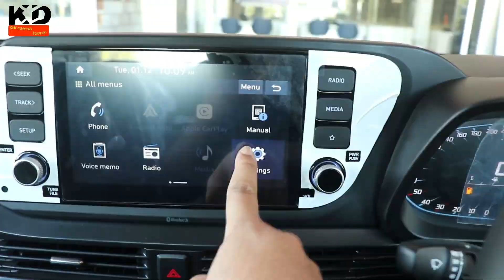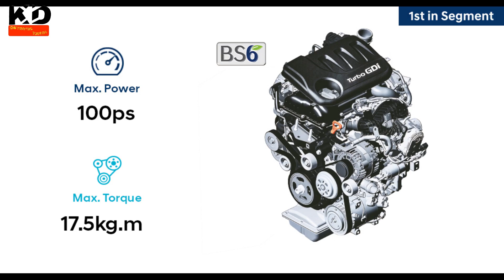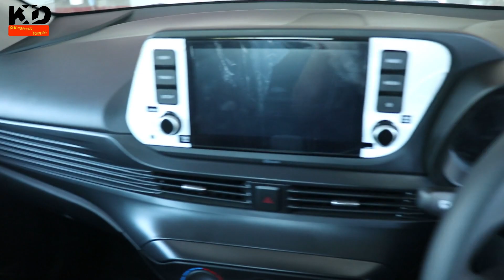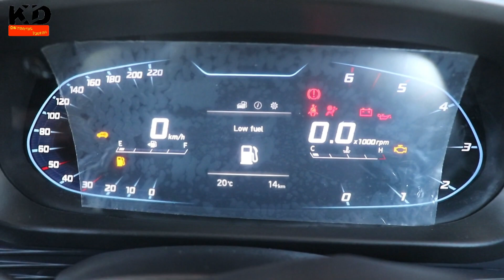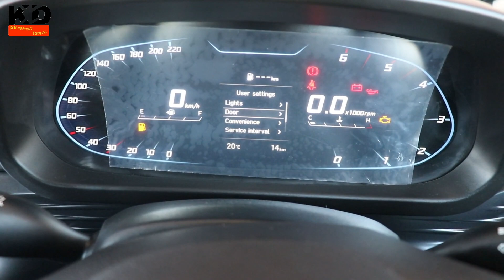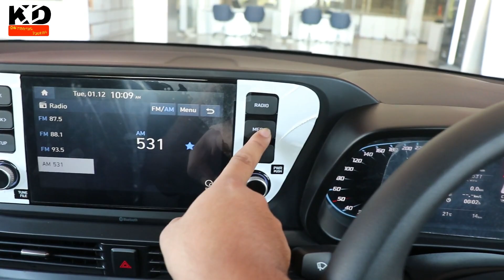Top 5 Reasons to buy 2021 Hyundai i20 Sportz | Why Hyundai i20 sportz variant is value for money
In this video I am telling you Top 5 Reasons to buy 2021 Hyundai i20 Sportz and also telling you why Hyundai i20 Sportz variant . i20 sportz is second Base Variant .

Hyundai i20 sportz comes with features like

1. reflector Halogen Headlamps
2. Led Taillamps
3. 8 inches Touchscreen infotainment system
4. 2 airbags
5. Antilock braking system with Electronic brake distribution